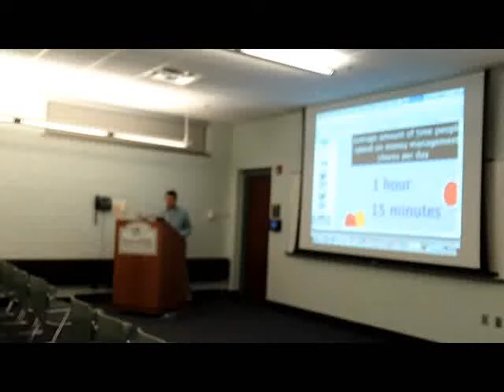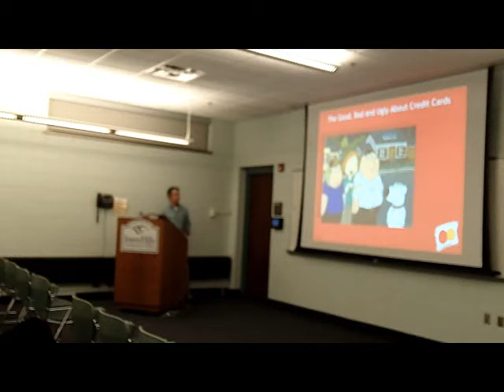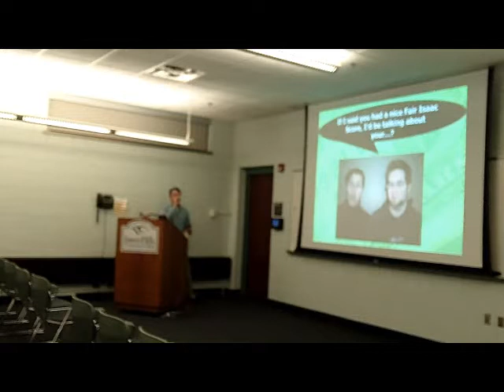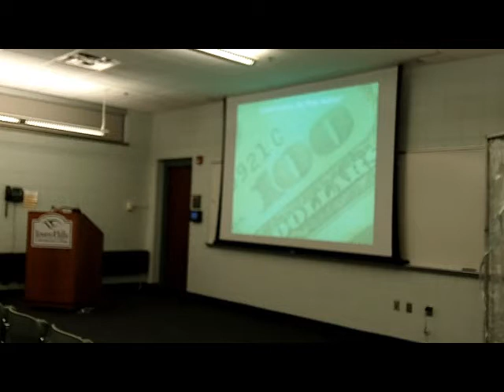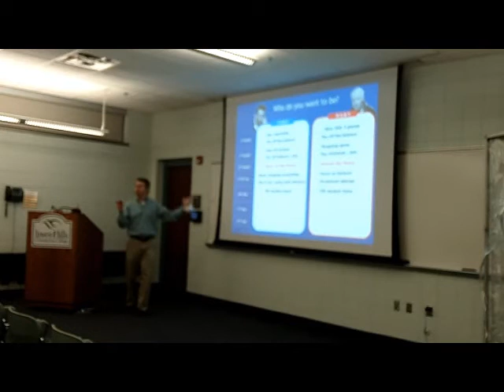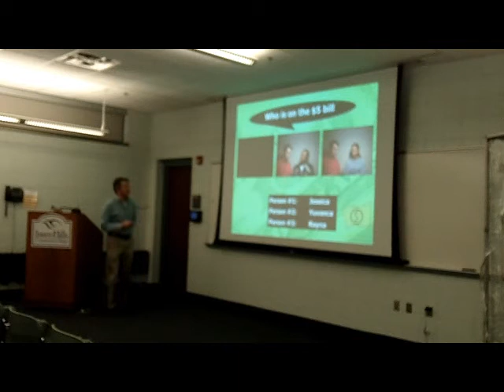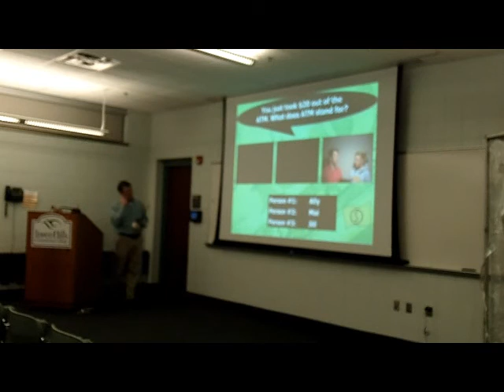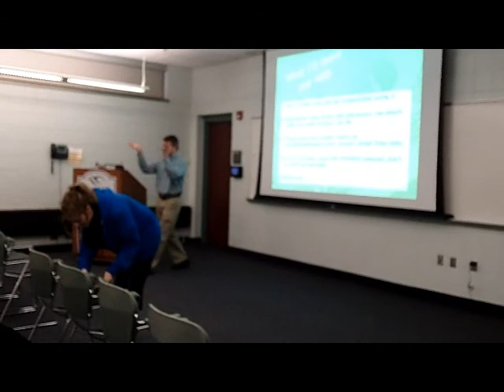Student Success Day Keynote 2 12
Spring Student Success Day 2013 Keynote Presentation- Big Money Game Show with Patrick McGarrity